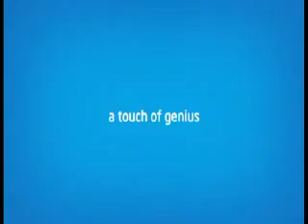Intel Max Your Moves-Waves-Lucknow-31May&1June-VISHAL